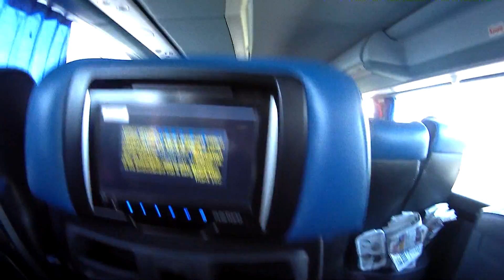Turecko 2016 1. díl - cesta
Cesta na neplánovanou dovolenou, Olomouc - Brno - Letiště Vídeň - Antalya - Konakli